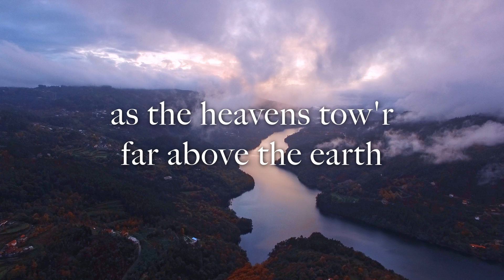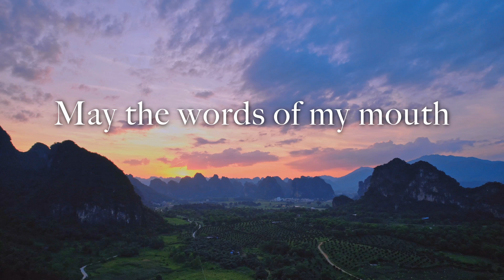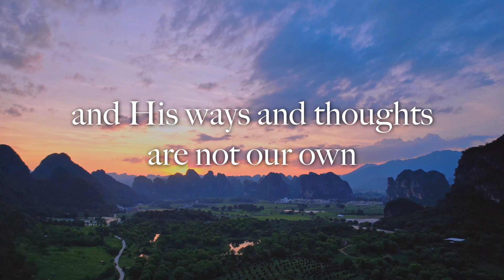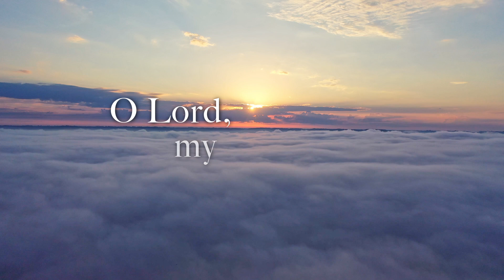The Meditations of My Heart (SATB)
As believers, our focus must be on allowing God’s thoughts and ways (as revealed in His Word), to reshape and guide our own thinking and living, rather than trusting our ‘instincts’ and being thereby misled. Our aim then must be to be acceptable in God’s sight, rather than any other person’s sight, even our own. This song’s gentle melody and flowing accompaniment position it as a prayer. This isn’t a regal declaration of God’s power or majesty. It is the humble prayer of God’s people, those who are keenly aware both of their own sinfulness, and the presence of God in which they perpetually reside.

Original lyrics and music were written by Elaine Hagenberg, based on Psalm 19:14. New lyrics were inspired by Isaiah 55:8-9 and other scriptures.

“May the words of my mouth and the meditations
of my heart be acceptable in thy sight, O Lord.
For the words of the Lord and His ways and thoughts are not our own.
As the heavens tow’r far above the earth.

O Lord my Rock, O Lord my Strength,
O Lord my God and Redeemer.
What wisdom Thou ordains! What mercies Thou sustains!
What promises we claim from thee!

What love Thou art constrains! What goodness Thou proclaims!
What providence we wait on Thee!”

Psalm 19:14
“Let the words of my mouth, and the meditation of my heart, be acceptable in thy sight, O LORD, my strength, and my redeemer.”

Isaiah 55:8-9
“For my thoughts are not your thoughts, neither are your ways my ways, saith the Lord. For as the heavens are higher than the earth, so are my ways higher than your ways, and my thoughts than your thoughts.”

This praise item was presented on the 7th July 2024.